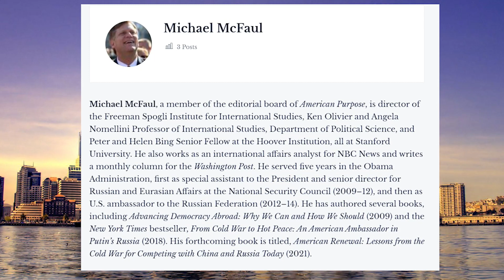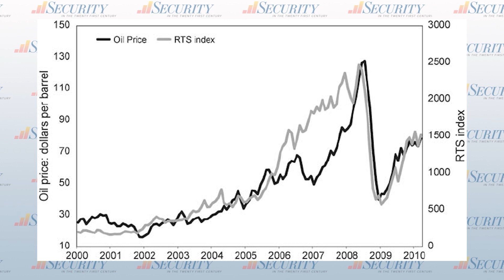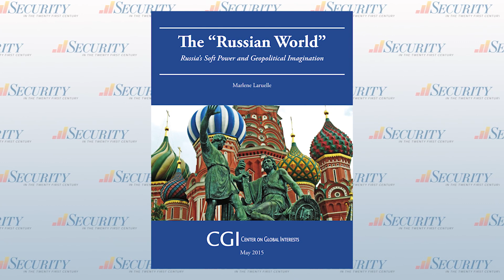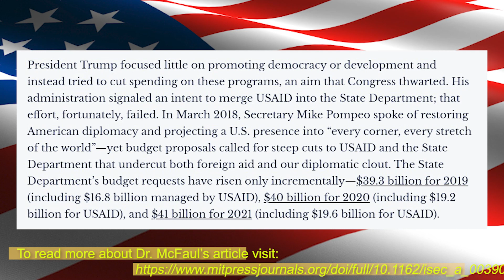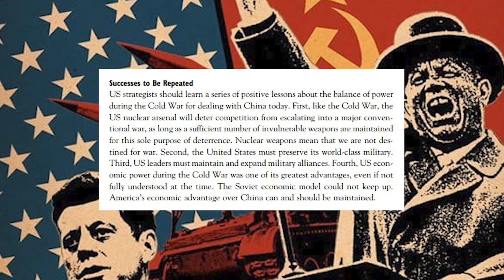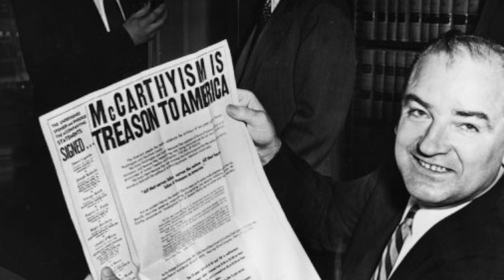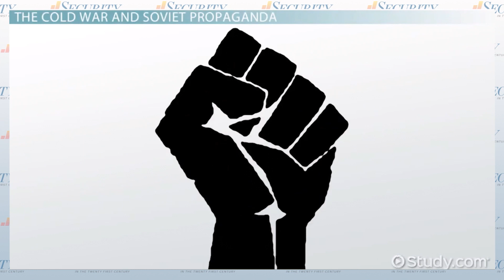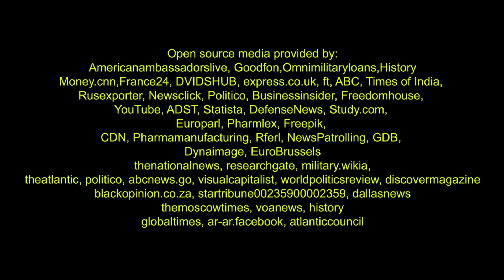Security in the 21st Century: Ambassador Michael McFaul from Stanford University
GARMISCH-PARTENKIRCHEN (Feb. 5, 2021) – In this episode of Security in the 21st Century, Dr. Suzanne Loftus interviews Ambassador Michael McFaul, who served as the U.S Ambassador to Russia from 2012 to 2014. McFaul is currently the Ken Olivier and Angela Nomellini Professor in International Studies in the Department of Political Science at Stanford University, where he is the Director of the Freeman Spogli Institute for International Studies. Topics covered in this episode include Russian domestic politics, lessons from the Cold War that we can apply towards our geostrategic competition with China, and what U.S. leadership in the world today should look like given our present challenges. (DOD video by U.S. Army Sgt. 1st Class Mikki L. Sprenkle)